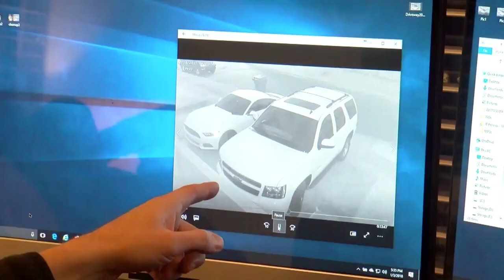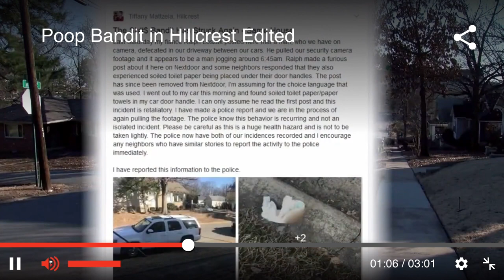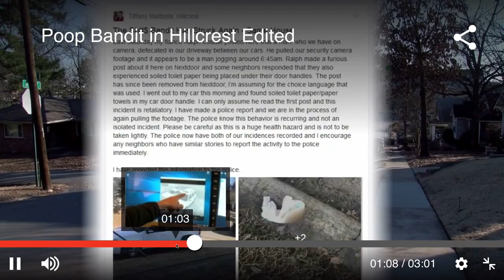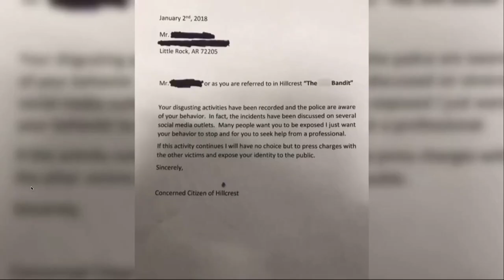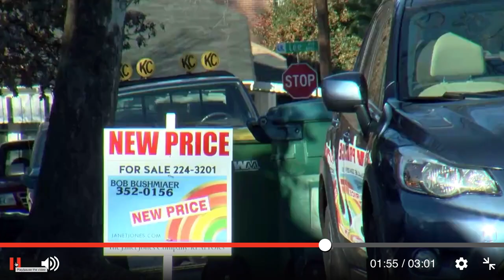Country-ish with Jon Reep - "Small Town News" (from Ep 2)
The towns might be small, but the news is Huge! This one is about a poop bandit caught on camera in Arkansas.

In this episode of Country-ish the boys talk about their fun filled weekends tailgating, bar-hopping and mall walking. Then Jon reads from his high-school journal about a half-day at school because of a water pipe bursting in (Jon’s Journal). Then Shawn brings us a story out of Arkansas about a Poop Bandit on the loose in (Small Town News). Then Jon is literally brought to tears as Marc Hunt and him exchange gifts in a very emotional (Good Will Hunting). This one’s nutty!